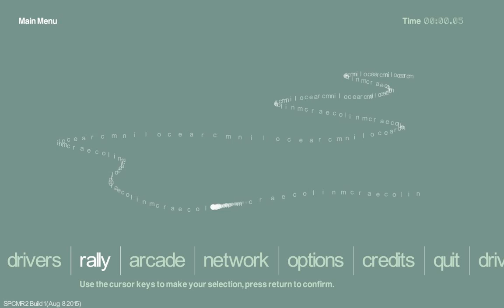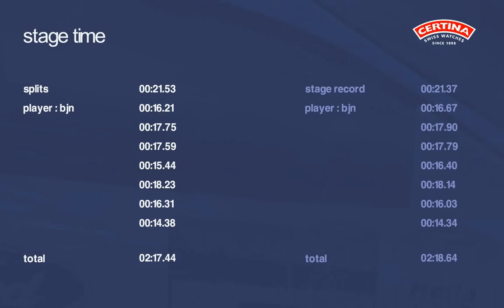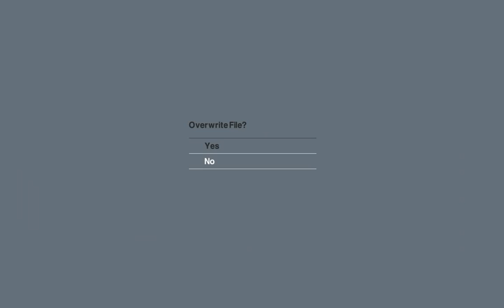Colin McRae Rally 2.0 Playthrough - Expert Championship - Part 1, Finland SS1 & SS2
I am using the 2000 Ford Focus WRC for this task. :) I will record a full expert championship season and upload here as a little homage to the late Colin McRae.

Colin McRae Rally 2.0 was made by Codemasters, released back in 2000, and it's probably the rally game I've played the most in my teens, taking turns at both the Playstation and PC with family and friends alike. Sometimes splitscreen SSS stages where I moaned at anyone daring to lean against walls/barriers for quicker cornering. Ah, good times. ;)

It's definitely an arcade game, but who honestly gives a flying fuck. It's fun to this day, even more so because my G27 works without problems in it. If you haven't already, I suggest you try it for some quick fun.